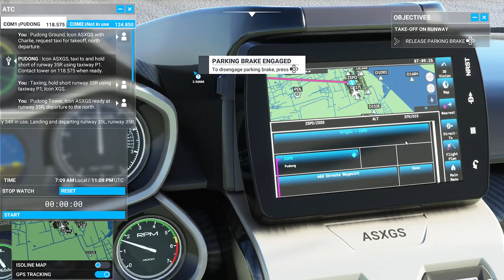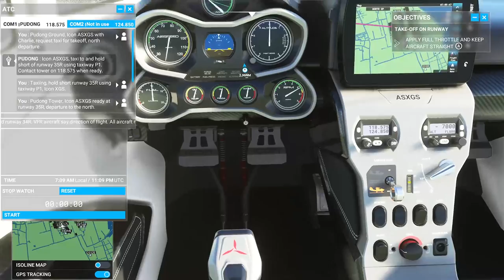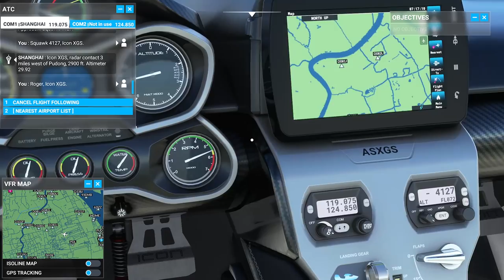Toorima XBOX broadcast: Microsoft Flight Sim 2020 (Shanghai Tour + 佘山)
Back to Shanghai! lolz Flying around all my familiar places, landing on 黃埔江 lolz :) and flying back to our "Shanghai Home" and trying to land on the community lake lolz